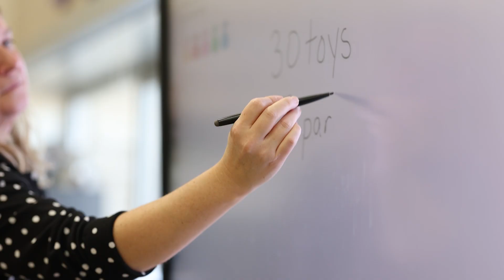UW-Superior - Student Profile - Amanda Brahmer